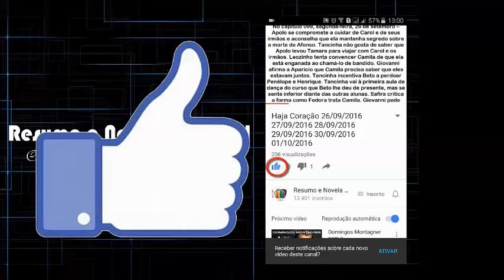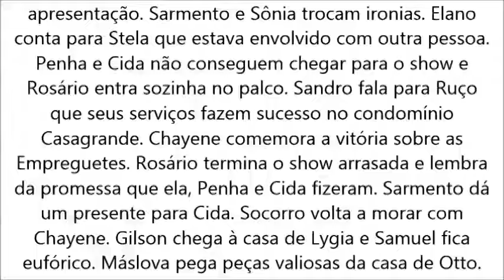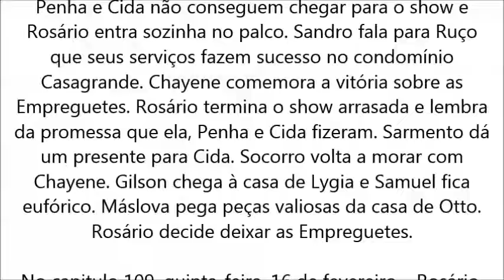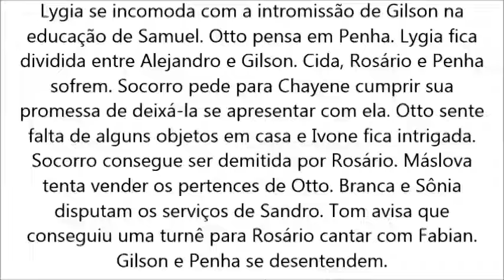Cheias de Charme 13/02/2017-14/02/2017-15/02/2017-16/02/2017-17/02/2017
lca978634lçsdhfiuonr8we8f830450fh7h

VEJA TAMBÉM: "A Terra Prometida, Aruna é cuidada por Mireu e fica entre a vida e a morte"